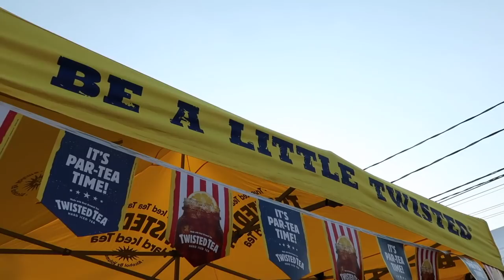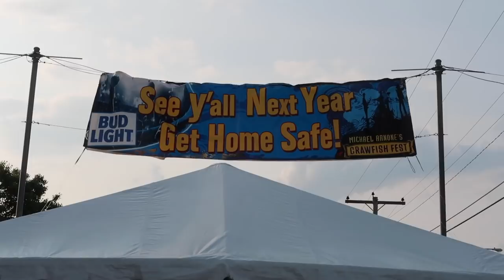Michael Arnone's 30th Annual Crawfish Fest: Highlight Reel with Aaron Neville, Marcus King Band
Michael Arnone's 30th Annual Crawfish Fest: Highlight Reel with Aaron Neville, Marcus King Band + More
--2019